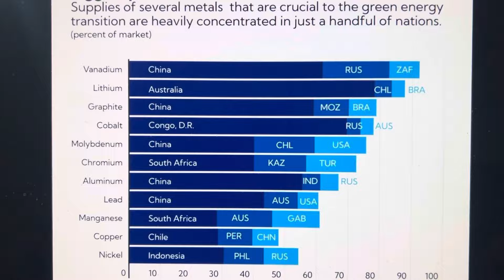WHAT METAL TO INVEST IN??? THIS ONE TO GO 400%. DIVERSIFY YOUR MONEY!!